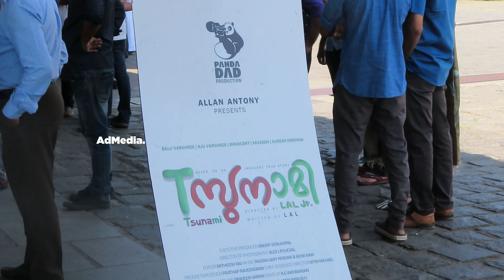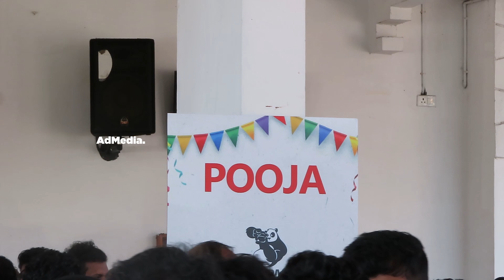Tsunami Malayalam Movie Pooja | Lal | Jean Paul Lal - Tസുനാമി - Innocent Balu Varghese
Pooja ceremony of the new movie Tsunami was conducted at the St. George church Edappally. The movie is written by Lal and his son Jean Paul is Directing the movie. The movie is a humour based story.